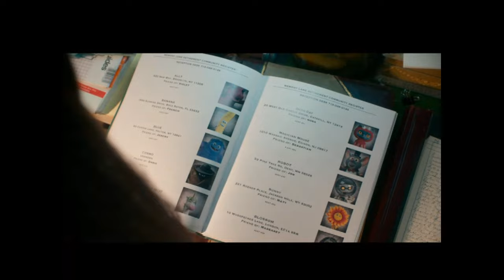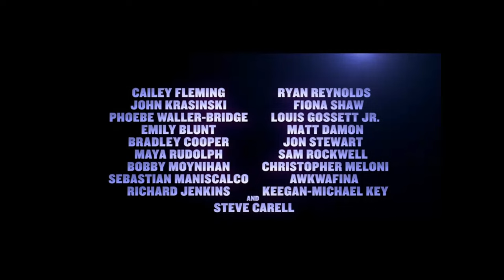IF (2024) | Hollywood.com Movie Trailers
Check out the official movie trailer for “IF” Cast Featurette starring Phoebe Waller-Bridge, Emily Blunt, Ryan Reynolds, Matt Damon, Sam Rockwell, John Krasinski, Steve Carell, Vince Vaughn, Awkwafina, Sebastian Maniscalco!